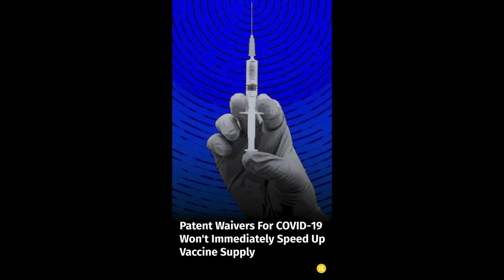Patent Waivers For COVID-19 Won't Immediately Speed Up Vaccine Supply | IndiaSpend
India is a major producer of COVID-19 vaccines, so a shortage in the country directly impacts global supplies. Can delays due to increased demand be reduced by patent waivers on the vaccine formulae alone? Watch our report.

IndiaSpend tells data-led, evidence-based stories in public interest.